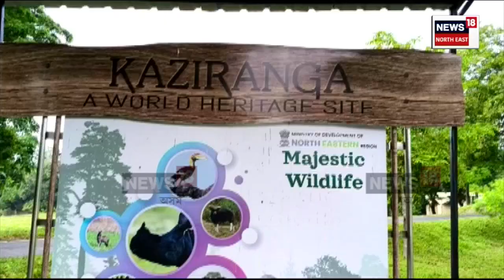Vintage Car in Kaziranga : দ্বিতীয় বিশ্বযুদ্ধৰ সময়ৰ বাহনত উঠি দৰ্শন কৰক কাজিৰঙা | N18V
Vintage Car in Kaziranga | কেৱল এশিঙীয়া গঁড়েই নহয়, এতিয়াৰে পৰা কাজিৰঙাত দেখা পাব ৮০ৰ পৰা ১০০ বছৰ পুৰণি বাহন। বহু বছৰ ধৰি ভিণ্টেজ কাৰ সংগ্ৰহ কৰি অহা পিকলু ডেকাই কাজিৰঙাত ‘ট্ৰেজাৰড হুইলছ’ নামেৰে এটা ‘ভিণ্টেজ কাৰ সংগ্ৰহালয়’ স্থাপন কৰিছে। দ্বিতীয় বিশ্বযুদ্ধৰ সময়ৰ চাৰিচকীয়া, দুচকীয়া বাহন আদি বিভিন্ন সামগ্ৰী ইয়াত প্ৰত্যক্ষ কৰিব পাৰিব ভিণ্টেজ কাৰ মিউজিয়ামত।